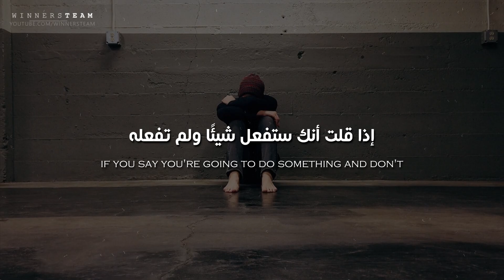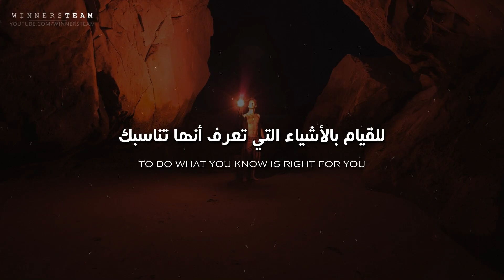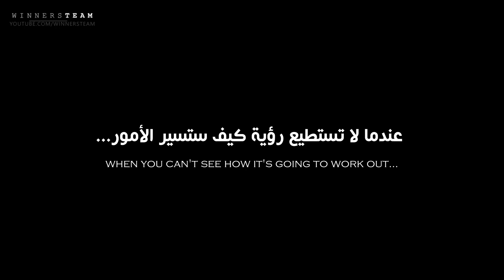لا تدع الكسل يصبح عادة! | Don't let laziness be a habit (أقوي فيديو تحفيزي)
كن احد المميزين بالقناة عن طريق الانتساب لها واستفيد بالمزايا التي نقدمها كما انك تقوم بدعمنا :

 " لن تنمو حياتك إذا لم تسقيها...عليك أن تمنحها كل العناصر الغذائية التي تحتاجها حتى يمكنها النمو...وعليك أن تفعل ذلك كل يوم."

✪ المتحدث : Chris Ross